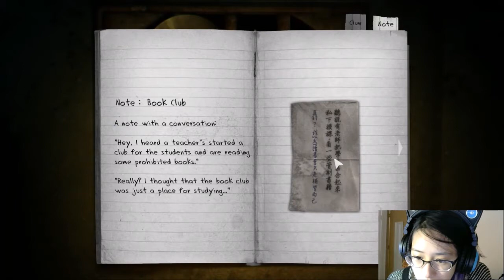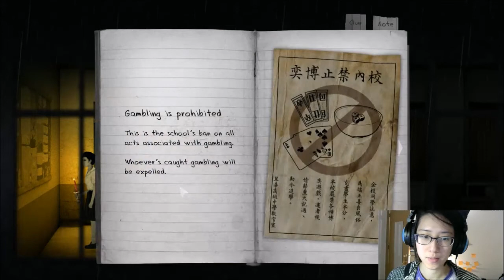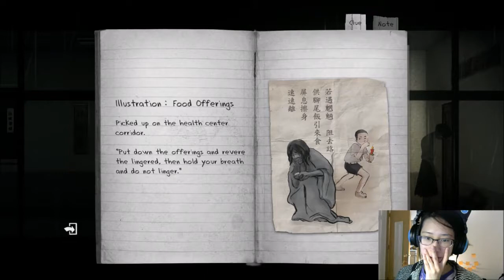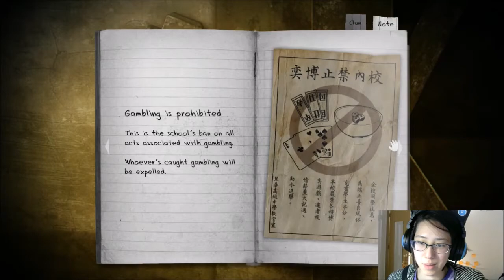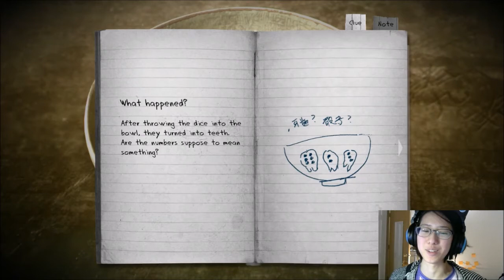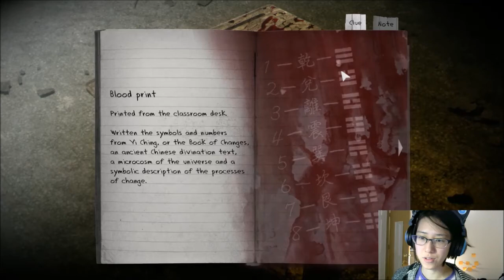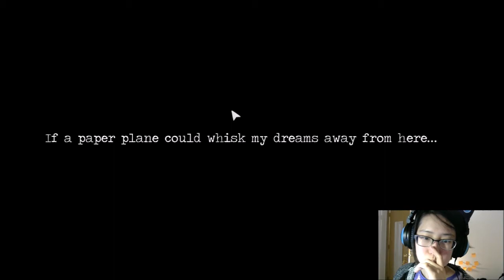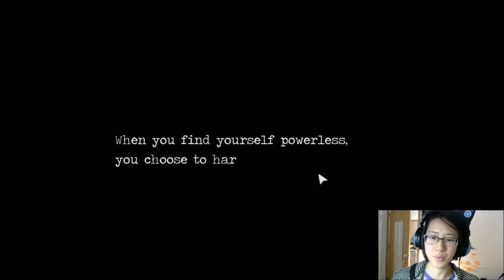Catfish Plays: Detention (1)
no rice no life